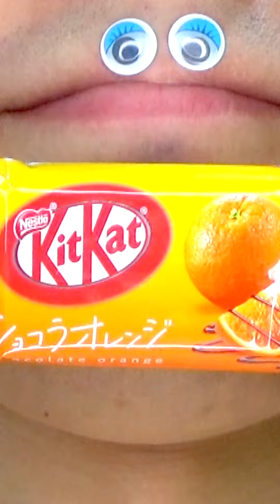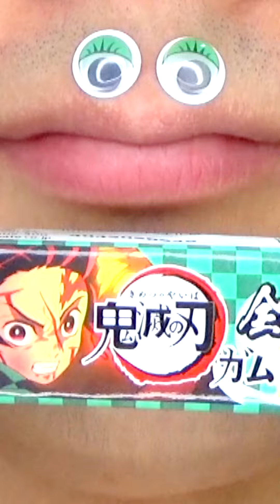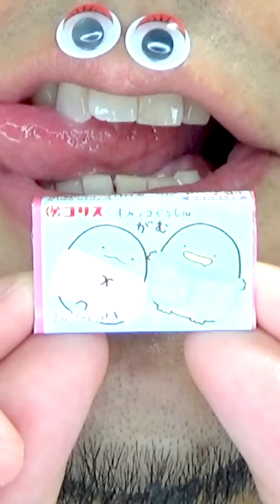Shasuke8b ASMR Delicious Foods Challenge 😋😋😋